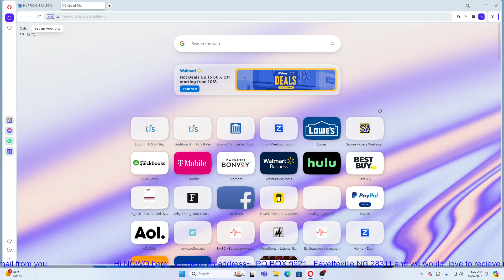Hurricane Milton Update 10/9/2024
If you are on the west coast of Florida now is the time to get prepared and to follow all notices that are given to evacuate .
Link Tree to all links for this channel

Our Mailing Address:
NCWQ EXPLORER

17 U.S. Code Section 107: Fair Use Notwithstanding the provisions of sections 106 & 106A, the fair use of a copyrighted work, including such use by reproduction in copies or phono records or by any other means specified by that section, for purposes such as criticism, comment, news reporting, teaching, scholarship, or research, is not an infringement of copyright